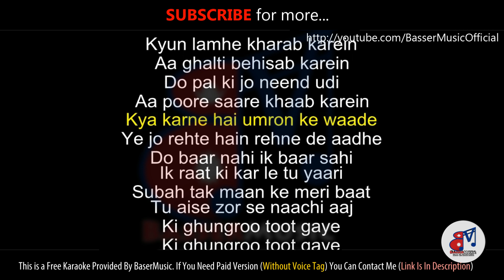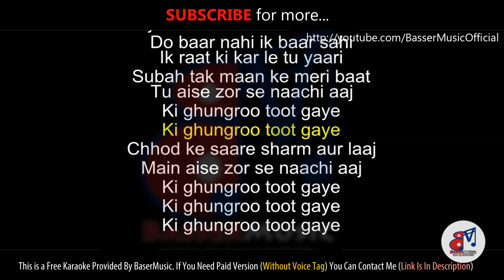Ghungroo (Shilpa Rao) - KARAOKE With Lyrics | War | Female Version Track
118 BPM ( B Minor Key)

SONGS DETAILS ::
Song - Ghungroo
Movie - WAR
Singer - Shilpa Rao

Original Song's Link -
c
🎞️ 2nd Channel (For Cover Songs)

R-Upload This Track Without Permission 😊

♥️Keep Lovingh
📈Keep Supporting
Hf